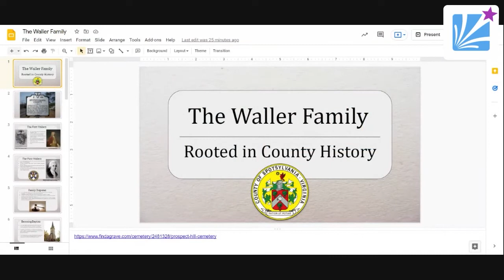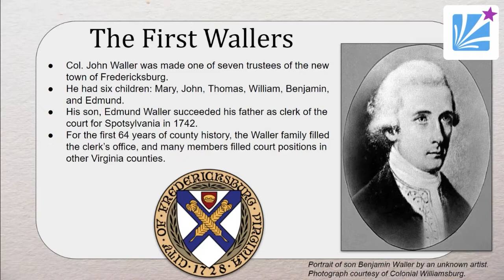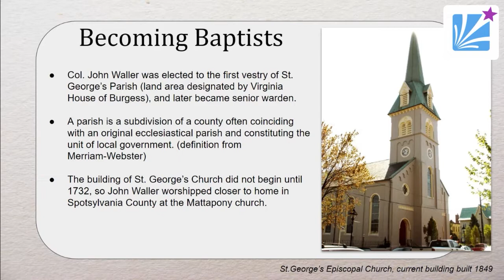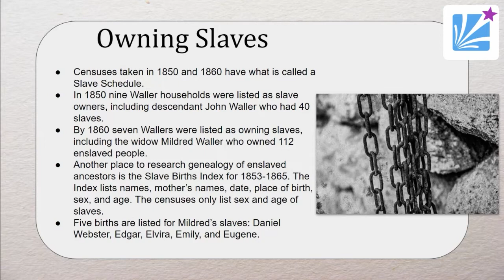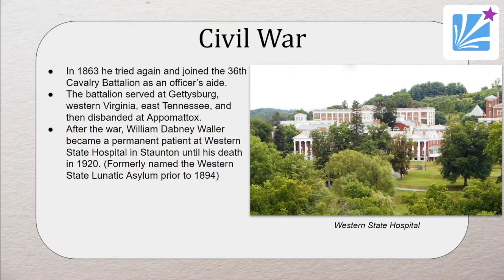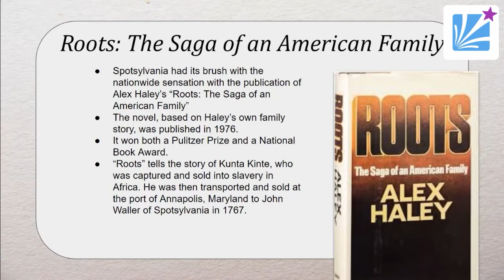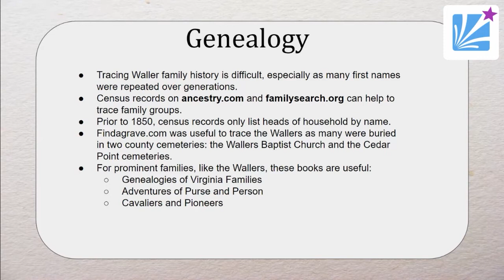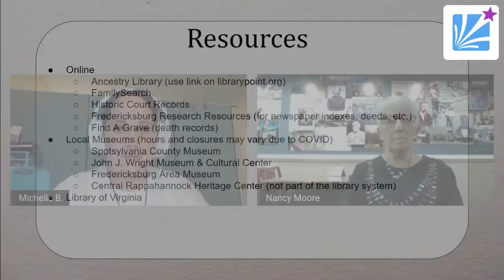Spotsylvania 300th Lecture Series: The Waller Family, Rooted in County History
Learn how to research local history as we explore a family of early county settlers that has ties to the slave Kunta Kinte from the book Roots.
Presented by Michelle Bondesen and Nancy Moore of CRRL.